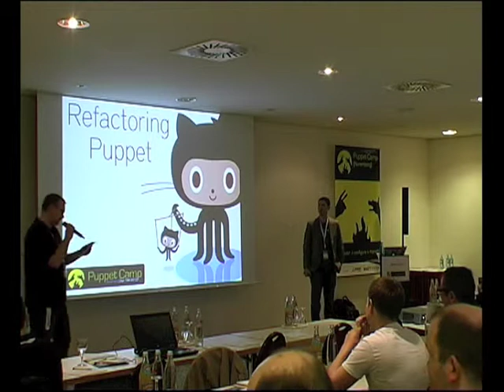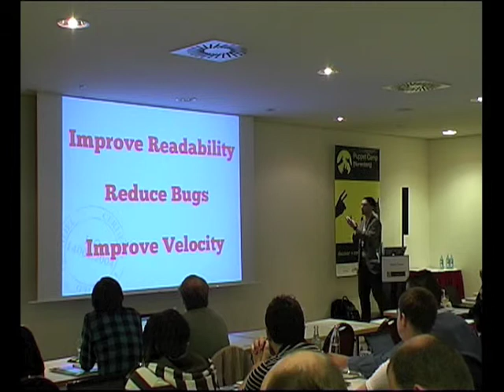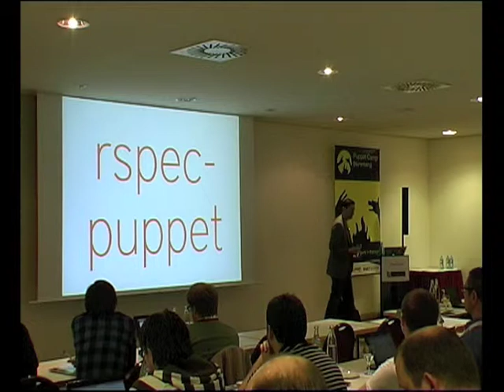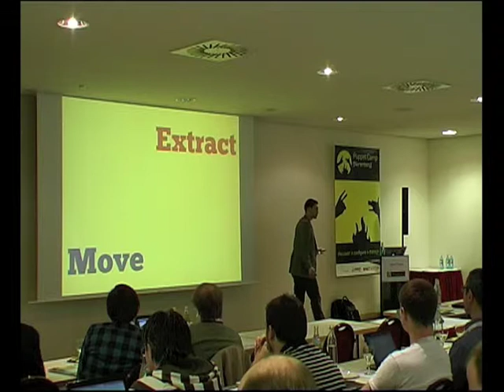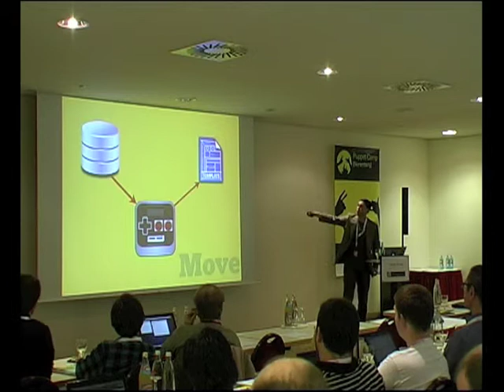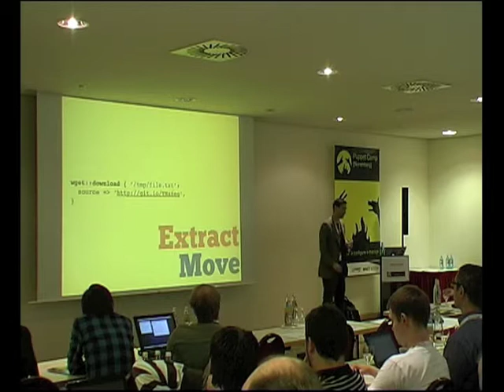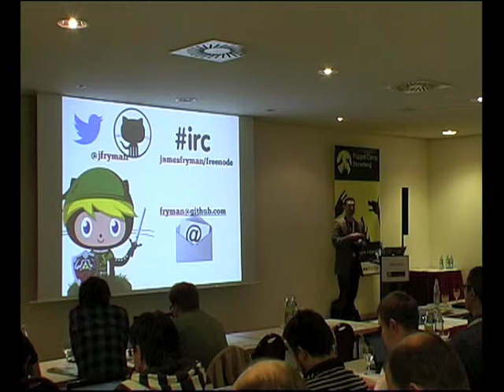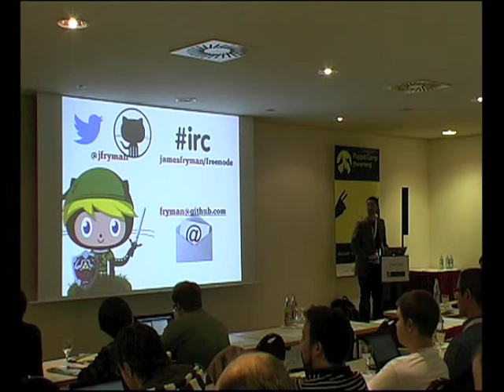Puppet Camp NUE 2013 | James Fryman: Refactoring Puppet: Leveling up to Data Driven Infrastructure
As your Puppet Infrastructure grows, so does the complexity of the Puppet codebase. Resource relationships become very difficult to trace and follow, catalog compilation times grow, spec testing (if you're doing that) takes a long time, and any change to the Puppet code could introduce any number of regressions to the Infrastructure.

Fortunately, the software industry has been working on this problem with software development for many years. Now, it is time to start applying these practices to our own Puppet code and start This talk will discuss how to refactor Puppet code in a controlled and organized method. The goals of such refactoring will allow ease of maintenance, speedups in spec testing, and the ability to use data-driven infrastructure. This talk will discuss tearing into codebases, looking for code smells, and how to fix them. In addition, this talk will focus on how to organize modules to take advantage of Data Drive Infrastructure, allowing fully dynamic